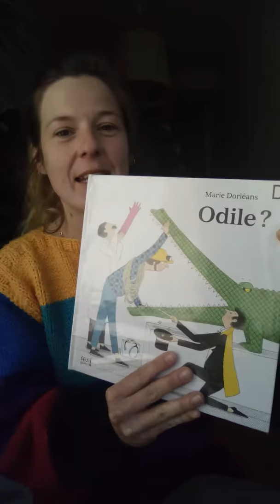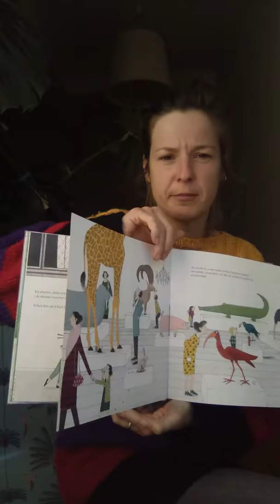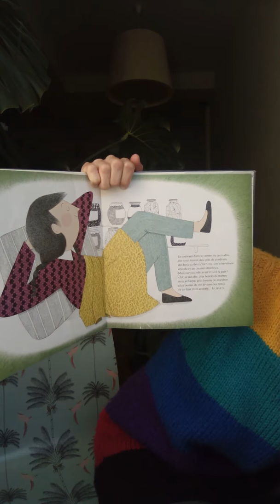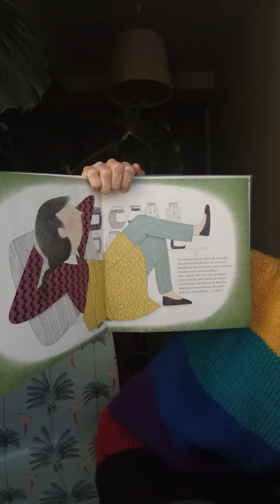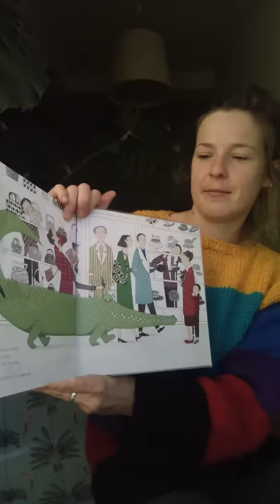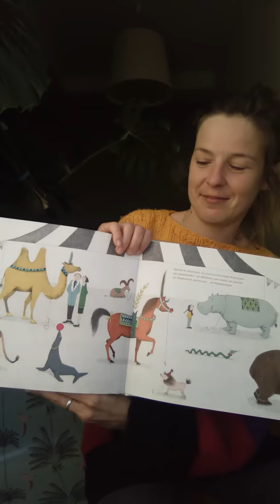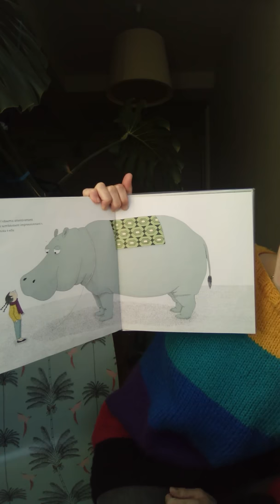Biblio Thiriez: ”Odile”, Marie d'Orléans